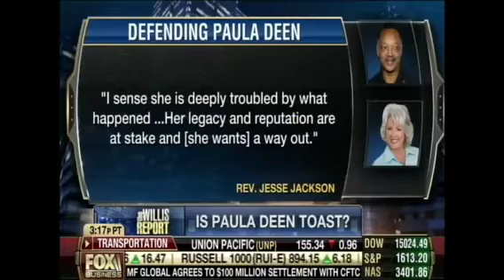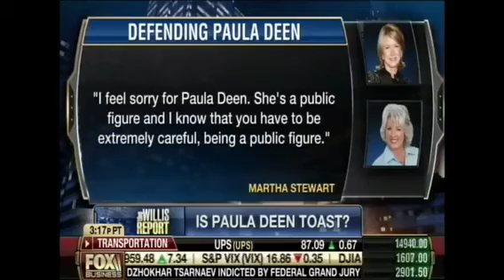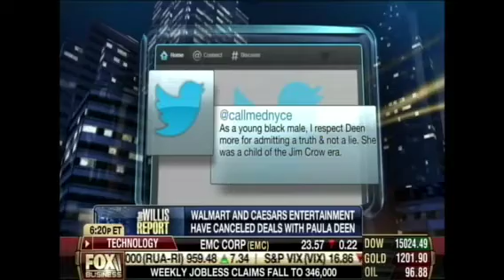Karen Post branding expert weighs in on Paula Deen's brand meltdown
Branding expert Karen Post debates Paula Deens brand mess on The Willis Report on Fox Business News